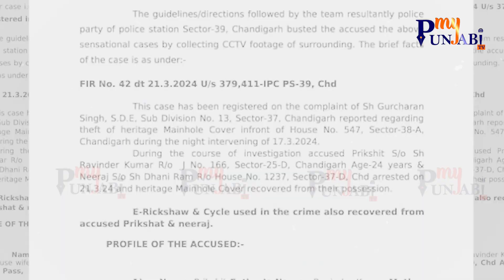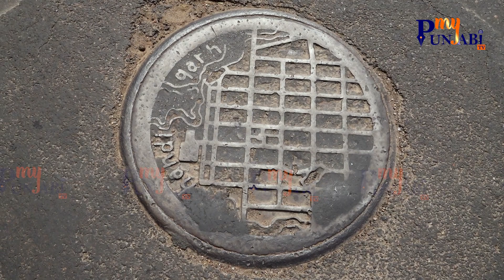ਇਹ ਢੱਕਣ ਕੋਈ ਆਮ ਢੱਕਣ ਨਹੀਂ, ਇਹਦੀ ਕੀਮਤ ਹੈ 15 ਤੋਂ 35 ਲੱਖ ,ਢੱਕਣ ਦੀ ਵਿਦੇਸ਼ਾਂ ਚ ਹੁੰਦੀ ਹੈ ਸਮਗਲਿੰਗ